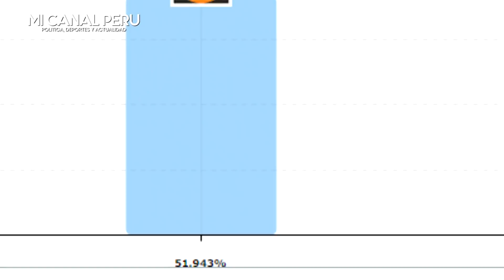¡RESULTADOS ONPE AL 77%! KEIKO MANTIENE LA VENTAJA CON 52% Y CASTILLO LLEGA AL 48%